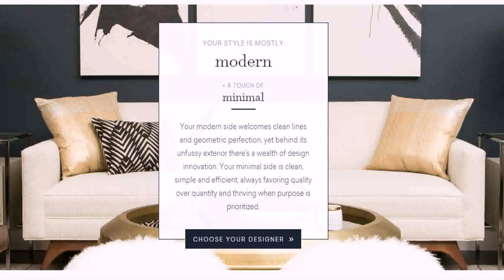Living Room Design Style Quiz (see description)